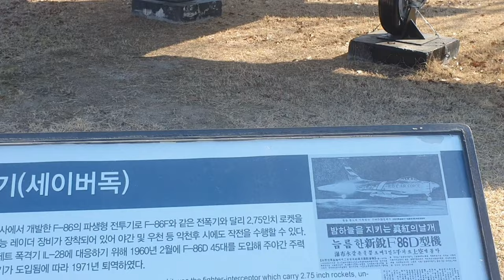Mga Eroplanong gamit sa pandigma ng south korea noong ww2 (part 1)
korean war defense displayed different types of war airplanes, tanks, ships and weapons used on ww2